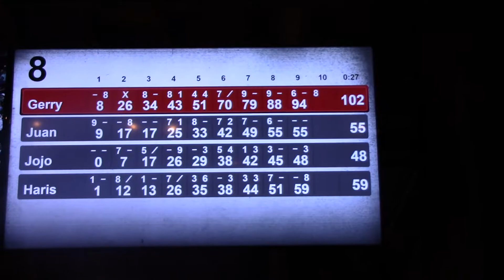Squat Every day, day #11, Charlotte Vlog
Comment how my videos can get better! Vlog from charlotte, squat everyday #11, and chest and shoulder workout